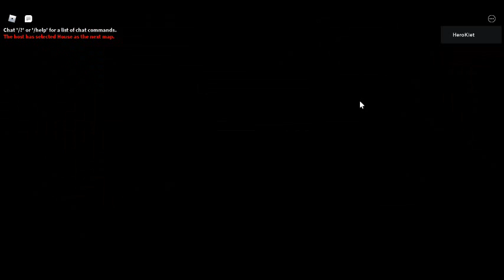Piggy book 1: chapter 1 started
Hi everyone!This video is lag.Sorry this video :_(